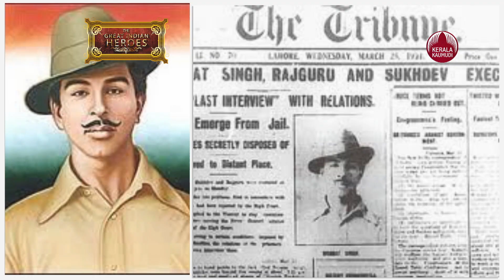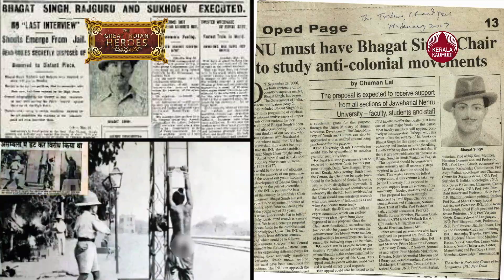Why did Gandhiji not try to save Bhagat Singh from the gallows? | Gandhi - Irwin Pact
ഭഗത് ‌സിങ്ങിനെ തൂക്കിക്കൊല്ലാന്‍ നിശ്ചയിച്ച ദിവസത്തിന്റെ തലേന്ന് ലാഹോര്‍നഗരം അതിനെതിരായ പ്രകടനങ്ങള്‍കൊണ്ട് പ്രക്ഷുബ്ധമായിത്തീര്‍ന്നു. നഗരവാസികളൊന്നാകെ ഇളകിയിരമ്പി വന്ന് ജയിലിനു ചുറ്റും നിരന്നു. ജനക്കൂട്ടം ജയില്‍ ആക്രമിച്ചേക്കുമോ എന്നു ഭയപ്പെട്ടു. അധികൃതര്‍ക്ക് തൂക്കിക്കൊല മാറ്റിവെക്കാന്‍ തീരുമാനിക്കേണ്ടിവന്നു. ആ തീരുമാനത്തിന്റെ സൂചനകളില്‍ വിശ്വസിച്ച് ആളുകള്‍ പിരിഞ്ഞു പോയപ്പോള്‍ വളരെപ്പെട്ടെന്ന്, നിശ്ചയിച്ച ദിവസത്തിന്റെ തലേന്നു സന്ധ്യയ്ക്കു തിരക്കിട്ട് ഭഗത്‌സിങ്ങിനെ തൂക്കിലേറ്റാന്‍ അധികൃതര്‍ തീരുമാനിക്കുക ആ യിരുന്നു.